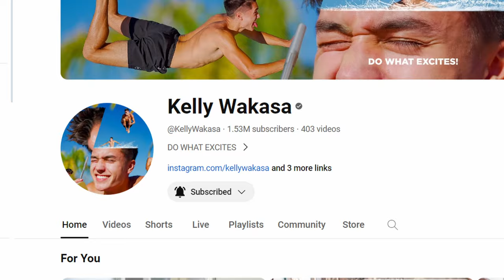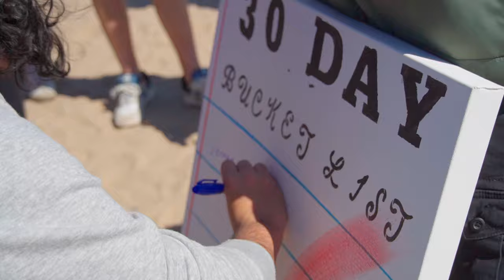i had to ask kelly wakasa this...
Asking Kelly Wakasa a Serious Question

sub 2 Omar Bee.

Filmer: @echozz77